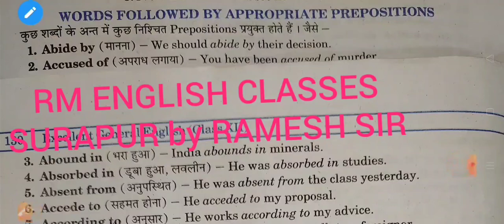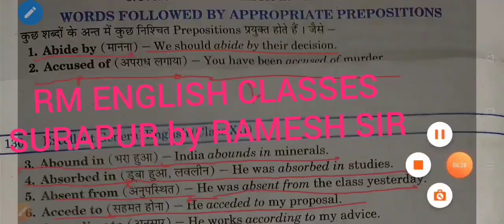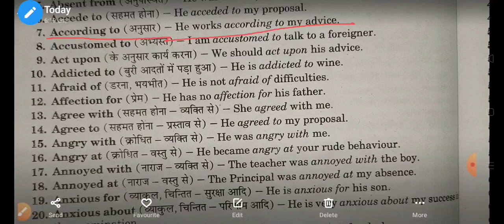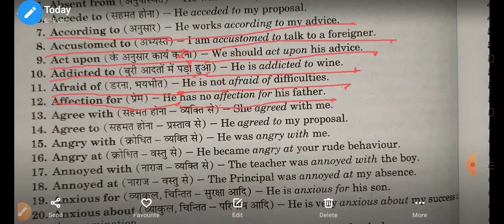FIX PREPOSITION A to Z SIRIES PART 1 कभी नहीं भूलोगे। Bt RAMESH SIR